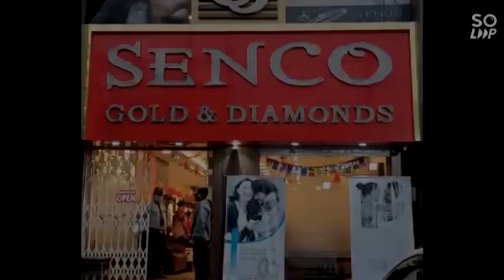Durgapur में DSP की नोटिस के खिलाफ फिर किया गया TA Building का घेराव और प्रदर्शन